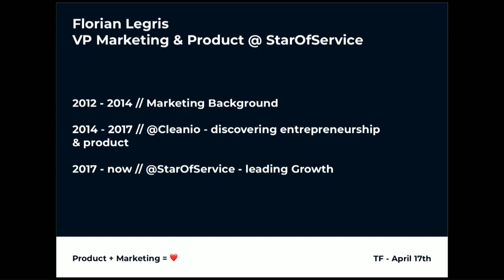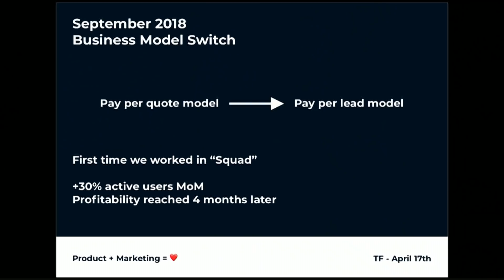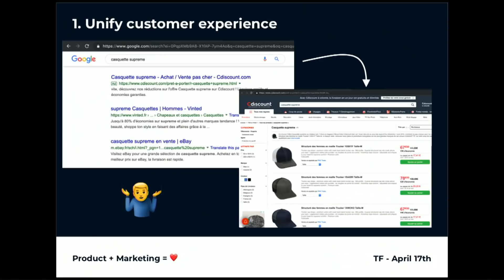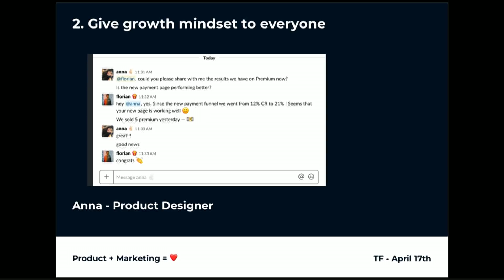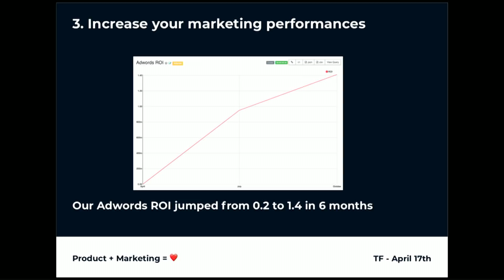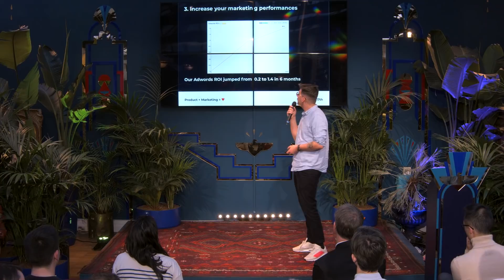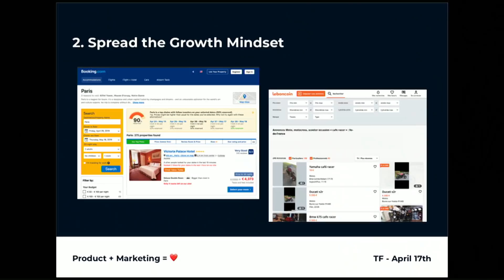How I married Marketing & Product by Florian Legris, VP Marketing & Product at StarOfService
Florian (ex-cofounder & CMO of Cleanio is a rare bird: He leads marketing AND product at StarOfService, pretty unusual. But this decision makes total sense for them, as it’s adapted to their business model and gives various advantages 👌
He presents us why it works for them and the concrete aspects that are part of their organization.